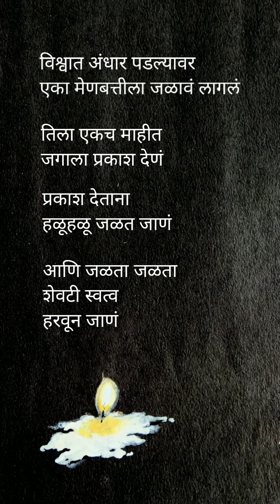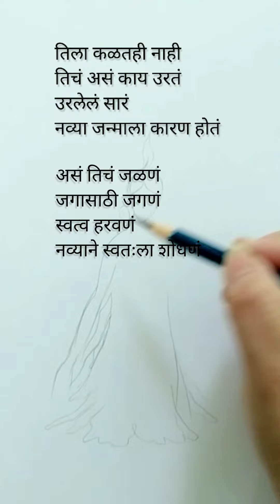तिची गोष्ट | मराठी कविता | Life of woman | NIRMIKA Arts | Marathi poem by Deepali Sagade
एका मेणबत्तीची गोष्ट # मराठी कविता # स्त्रीचं आयुष्य # Life of woman #  NIRMIKA Arts # Marathi poem by Deepali Sagade #

About Deepali Sagade:
Deepali Sagade is an Indian Artist. She likes to paint creative landscapes in acrylic and watercolour. She is passionate about various moods of nature and reflections.

NIRMIKA Arts
Create Yourself !
NIRMIKA means the Creator.
Our basic nature is creation and deriving joy from it. Art is a way to express and lighten our spirit. Art can inspire and allow people to see things from different perspectives. Art gives meaning to our lives. Dream it. Believe it. Create it.